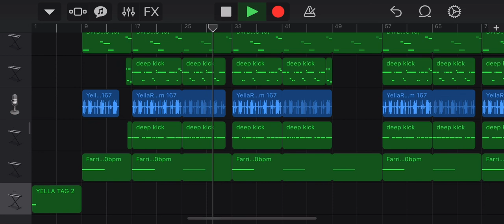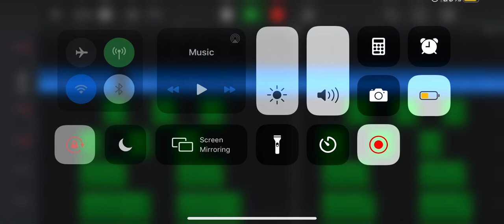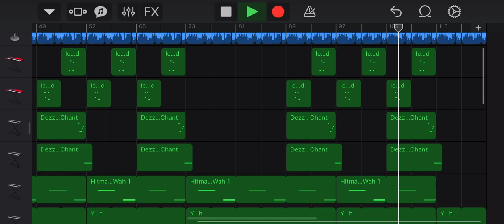[FREE] Boosie/Webbie Type Beat | Heat Of The Night -2020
Produced by Farrarifresh x Yellaondabeatz

Dm to purchase Lease or Exclusive Use lease